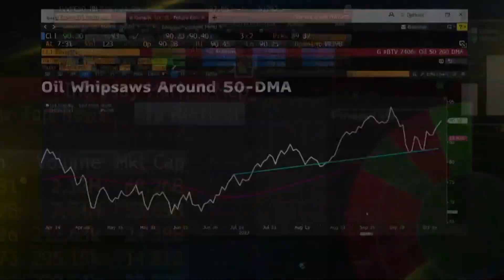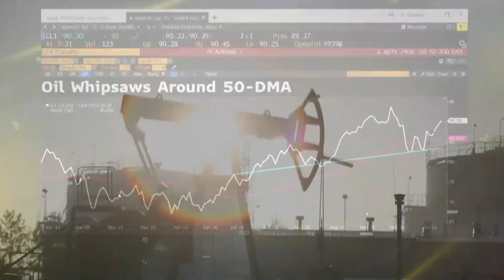Oil, Gold Extend Gains Amid Middle East Tensions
Oil and gold are extending their gains in Asian trading after surging in the volatile New York session. Commodities have been the most sensitive assets  to reports of fresh violence in the Middle East. Su Keenan reports on Bloomberg Television.